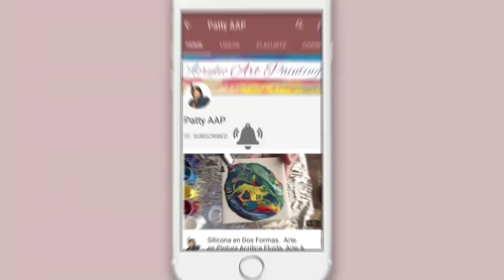Vertido Rapido y Arrastre con Dorado en Arte Acrilico Fluido Pouring. (193)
Quise hacer un ensayo de estirar el vertido rapidamente despues de levantar el vaso. Luego mostrar diferentes ideas de como modificar el cuadro incluyendo un arrastrado con color oro metalico decorado con gotas de dorado y escarcha.